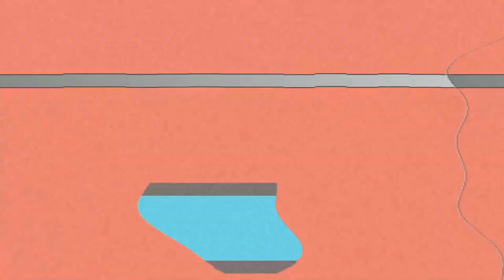Monkey Relaxing after breakfast three siblings monkey after eating fruit, it is time to rest cute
Thank you for your watching my YouTube Chanel [CCSTRONG ], So
every day  my YouTube, we have posted about animal cat & dog action Videos, all the animals in this YouTube Chanel are living in Siem Reap Capital City [Cambodia/Khmer], So don't forget Like, Comment & Subscribe Thank you.
beautiful cat, beautiful dog, beautiful kitten, beautiful puppy,
I gave food to homeless street cats, homeless street cats, homeless cute cats living on the street, little kittens waiting for me to bring food,
I brought food to the cute kittens, cat videos, funny cat videos, cat island, kittens, baby cats, lucky paws, kitty, meowing,
cat meow, hungry cats, cat food, adorable cats, alley cats, wed cat food, Persian cat, kitten, feeding stray cats, I fed hungry stray cats, cats living on the street, I gave food to homeless street cats, homeless street cats, homeless cute cats living on the street, dangerous dog, angry dogs, dogs angry, dangerous dog in the world, dog send, cats,
kittens meowing, meowing kittens, funny kitten videos, cat and kitten,
puppy, videos cat, videos dog, cat vs dog, prank puppy, lovely dog,
pets, animal, prank cat, pranking videos, pranking animal videos,

Cats Dogs angry dog#angry cat and dog,angry bird#litle cat#litle kittens#cat videos#dogs vides#animal Videos#hd vides cat#baby cat#cute kitten videos#the world of cats#funny cat#cat island#kittens#funny kittens#baby cats#kitty#meowing#cat meow#stray cat videos#hungry cats#cat food#adorable cats#alley cats#wed cat food#tabby cat#persian cat#sweet cat videos#feeding stray cats#I fed hungry stray cats#cats living on the street#
cat#kitten#kittens#kitty#kitty meowing sound effect#cat meowing#meowing cat#meowing cat#kittens and cats meowing#
cute cat#cute meow#cuteness overload#dog and puppy#cute dog#cute puppy#dog play#the dog paying#Prank dog#pranking my dogs#dog#
pets#animal#prank cat#pranking videso#pranking animal videos